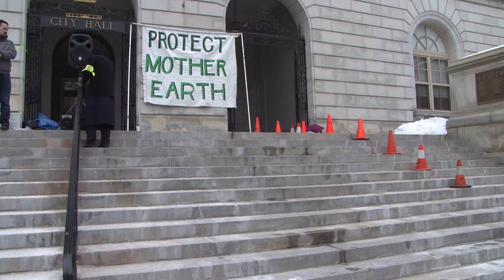Maine Lie-In and Trial Dec 6, 2019 Climate Strike 894FinalTrialLieIn